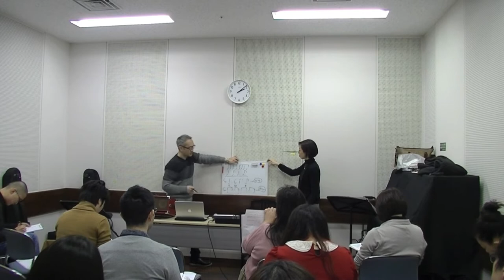ボーカリストとベーシストのためのワークショップ vol.4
第1部：板谷直樹（B）
「音楽スタイルを理解して演奏できるようにしよう」
ボサ、ジャズ、ロック、ブルースetc…
セットリストの考え方

第2部：小林貴子（Vo）
「メロディとコードを理解し、歌詞の意味や発音についても学ぼう」
歌詞の意味と発音について

第3部：小林貴子（Vo）+　板谷直樹（B）
課題曲「Feel Like Makin’ Love」の演習、実演
スキャットについて
質疑応答